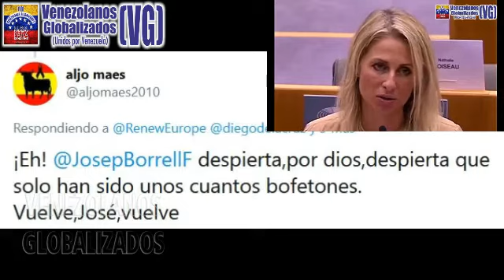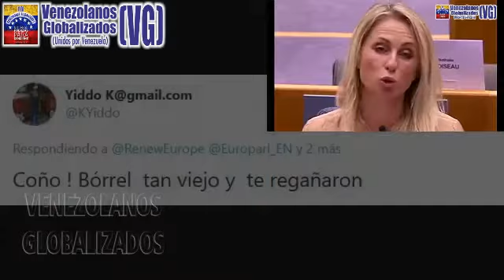EURΟDIPUΤADA SE LAS CΑΝΤÓ A JΟSEP BORRELL POR SUS CΟΝTACΤΟS A ΕSCΟΝDΙDΑS CON EL RÉGΙΜΕΝ DE MADURO